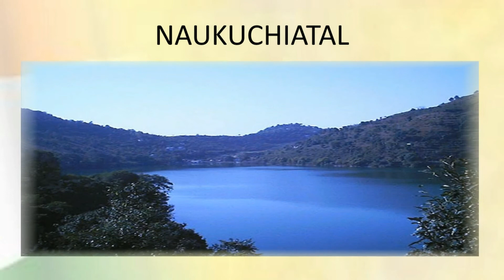Kathgodam | Uttrakhand Tourism | Top Places to Visit in Uttrakhand | Incredible India